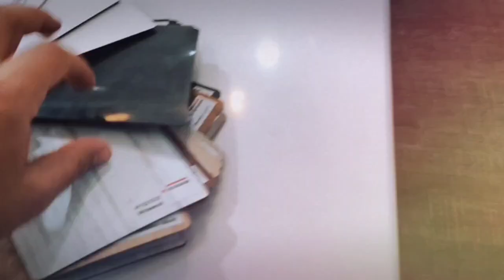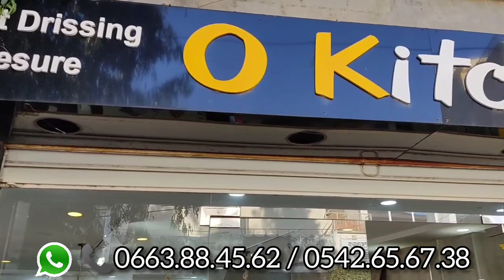مطابخ عصيرية بأجود انواع الخشب ودريسينغ كيما يحب الخاطر وين ماكنتو يجوكم ❤️حلم كل إمرأة مطبخ عصرية❤️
ارقام الهاتف للاستفسار
رقم محل دالي ابراهيم 👇👇👇
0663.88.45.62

رقم محل برج الكيفان 👇👇👇
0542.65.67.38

تقدرو تتواصلو معاهم عبر الواتس في الرقين لي فوق 👆👆